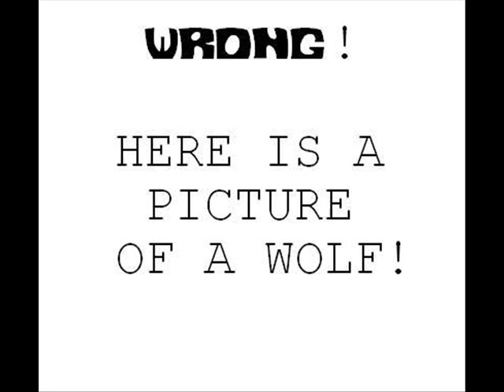Me playing a cover on guitar in my room on a sweet webcam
Just me poorly playing a cover of leonard cohen's suzanne on acoustic guitar and looking into a webcam and fucking up a good song.